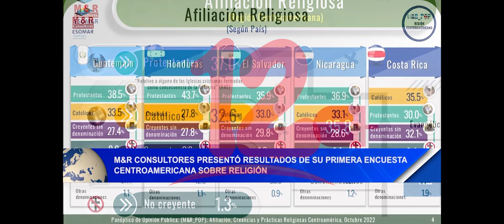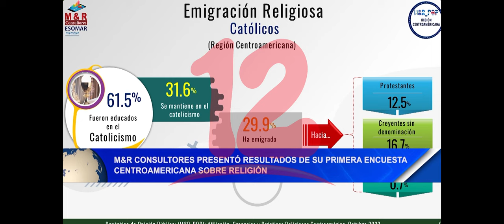Noticias12Nicaragua M&R Consultores presentó resultados de encuesta Centroamericana sobre religión.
Según la primera encuesta Centroamericana sobre religión
que realizara M&R Consultores, los resultados arrojaron que
predomina más los protestantes, evangélicos seguidos de la
religión católica.